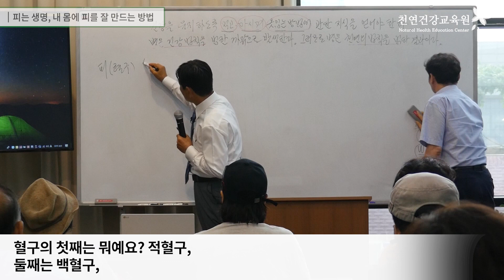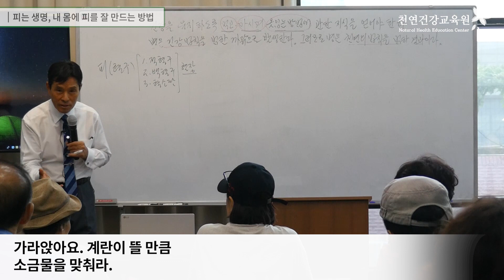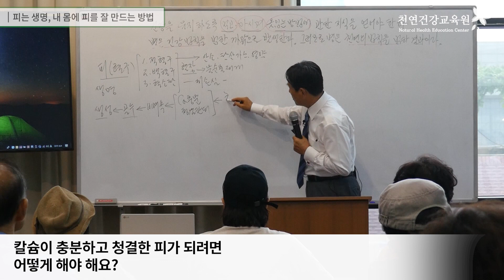피는 생명, 내 몸에 피를 잘 만드는 방법